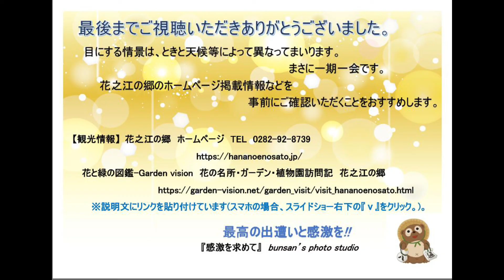感激を求めて 花之江の郷 8月下旬 栃木県栃木市都賀町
森の妖精「レンゲショウマ (蓮華升麻)」との出会いを求めてよくおとずれます。「花之江の郷」のコンセプトは、“四季折々に里山の風景を紡ぎ織り成し、“自然が主役・人間は脇役”、そんな植物達の環境を整え、自然の風情を大切にする。”ということだそうです。
約16,000坪の園内では、山・郷・林・湿地の4つのゾーンに沿った植物達の自然の中での四季折々の姿に出会うことができます。
8月から9月にかけての「ミソハギ‐約100万本」と「オミナエシ（女郎花）-約25,000本-」の群生は北関東では珍しく、また、8月下旬ごろから9月になると赤みを帯びた光沢のある、『森の妖精』ともいわれる薄紫の「レンゲショウマ（蓮華升麻）※」300株がやや薄暗い林に次々に花を咲かせます。
    ※「レンゲショウマ」の日本一の群生地といわれているのが、
          御岳山みたけさんの富士峰園地です。
          富士峰園地は、御岳山ケーブルカー・御岳山駅から
          ほど近く、標高881mの大展望台駅（リフト）にかけて、
          約3万平方メートルの群生地が広がるそうです。群生する
          レンゲショウマは約5万株。
          例年の見頃は8月中旬から下旬だそうです。
          コロナ禍が収束すればぜひ訪れたいと思っています。
                 御岳山「レンゲショウマまつり」
                                    （例年）7月下旬～9月中旬

【所在地など】栃木県栃木市都賀町大柿1312
                                開園時間　3月～10月：9:00～17：30
                                                  11月～2月：9:30～16：00
                                     定休日 毎週金曜日
                                大人 : 800円（4月～9月） / 500円（10月～3月）
                                小学生 : 300円
               入園しおりの裏面には
                      「次回、この券をご持参でご入園料400円
                        (1枚1名様有効期限なし)」のゴム印が押されていました。
【公共交通機関】東部日光線　金崎駅よりタクシー約15分
【車】東北自動車道 栃木ICより 8km 約14分
            北関東自動車道 都賀ICより 7km 約11分
            東北自動車道　栃木ICより8km、約10分
【駐車場】50台（大型バス2台）
                         花と緑の図鑑-Garden vision
                             花の名所・ガーデン・植物園訪問記　花之江の郷

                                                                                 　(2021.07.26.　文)